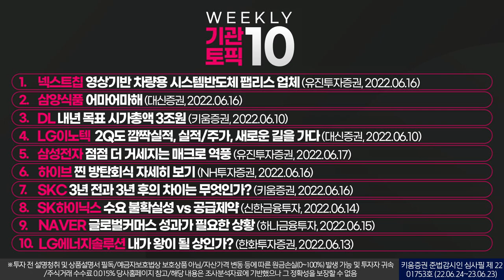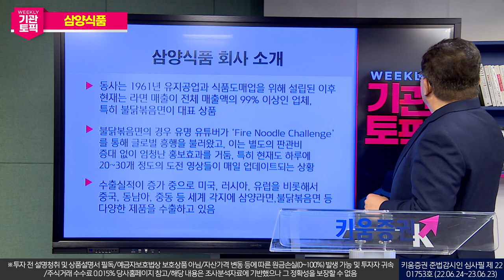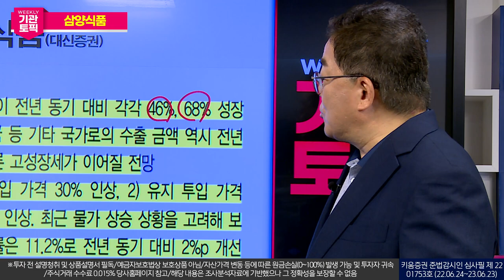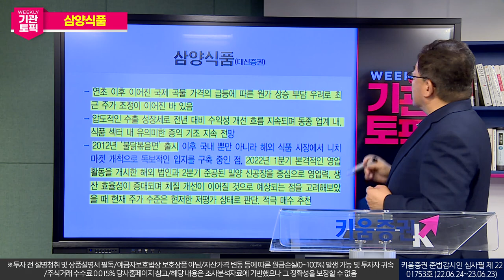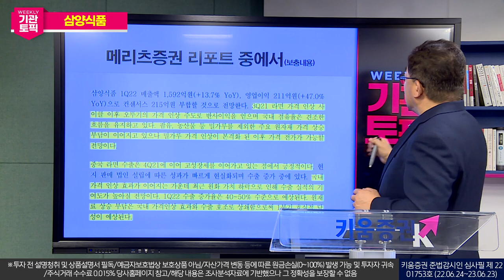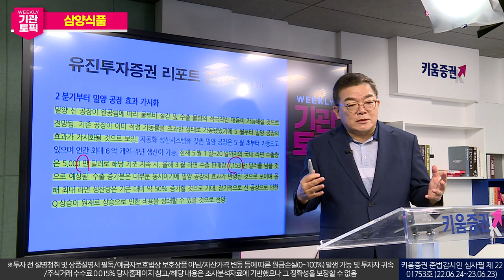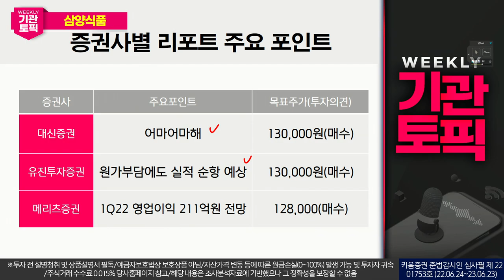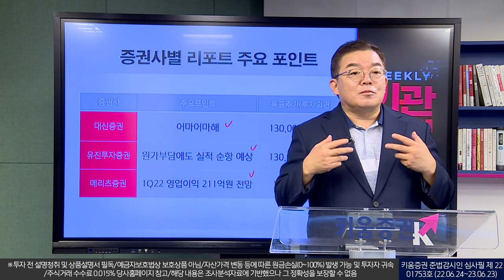수출 호조 기대, 어마어마한 "삼양식품" (강병욱의 기관토픽)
에프앤가이드에서 기관 투자가들이 가장 많이 본 리포트!
기관 토픽 주제는 '삼양식품’ 입니다.
환율 상승으로 수출 호조가 기대되는  '삼양식품' 에 대해서 알아보겠습니다.